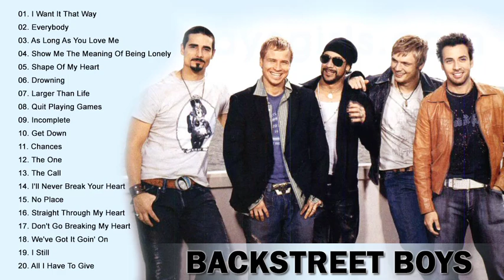B A C K S T R E E T B O Y S FULL ALBUM - BEST SONGS OF B A C K S T R E E T B O Y S